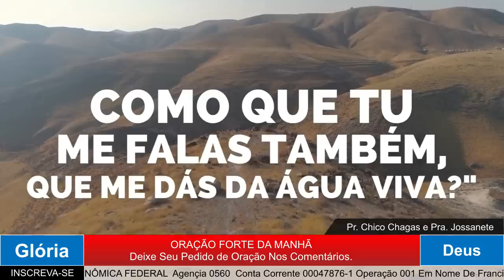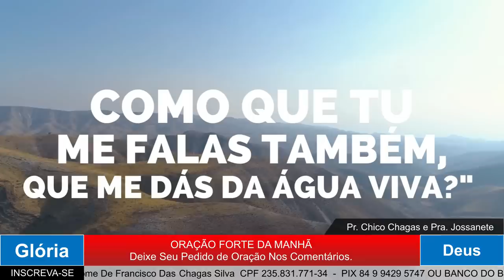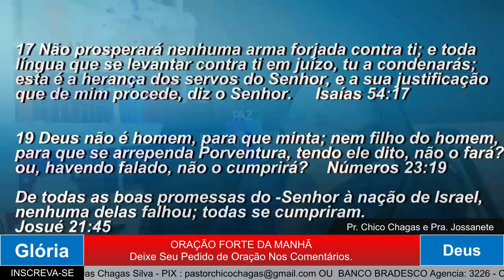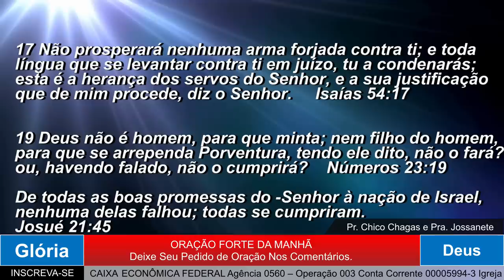ORAÇÃO DA MANHÃ - DEUS NÃO É HOMEM PARA MENTIR. - 27 julho 2022